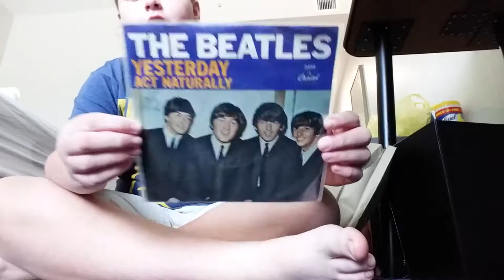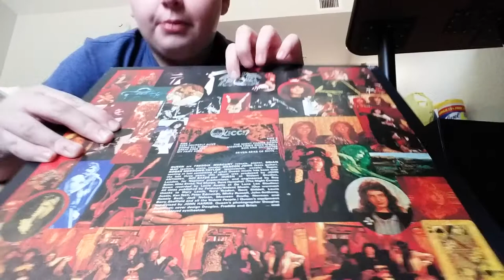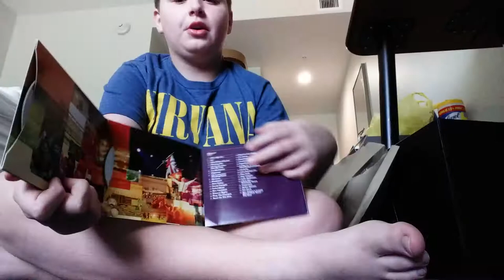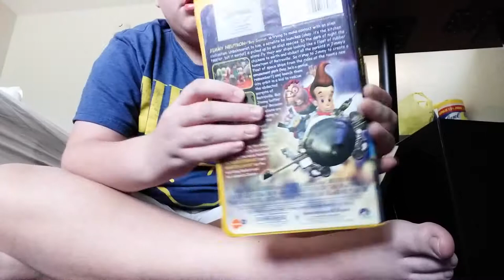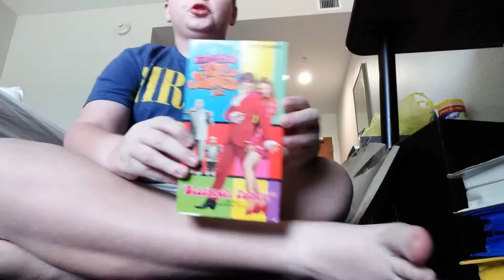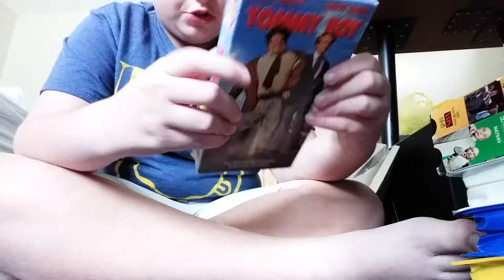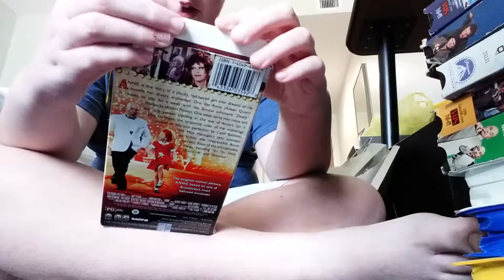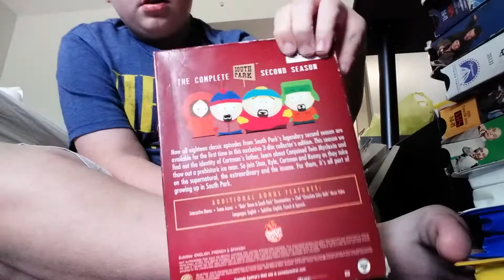Goodwill and record store haul